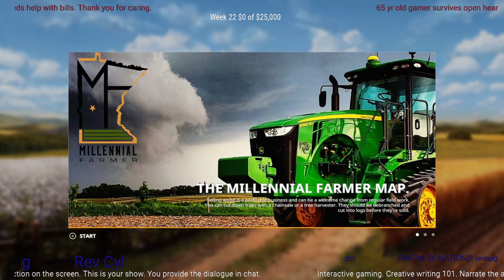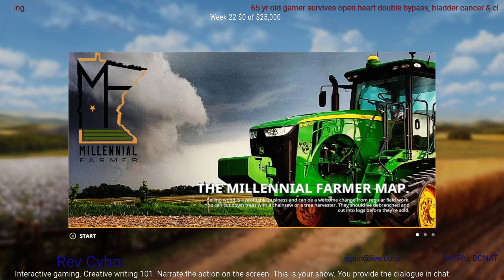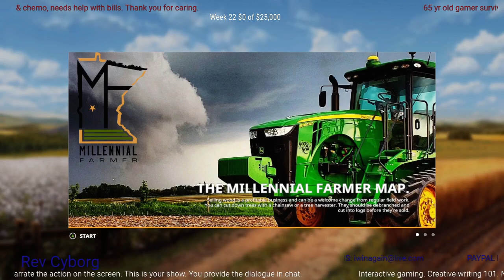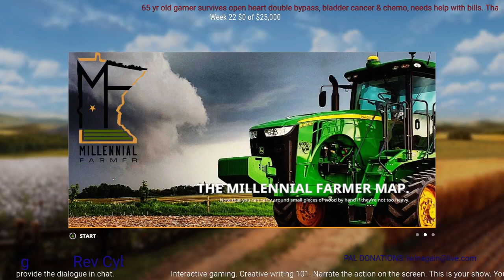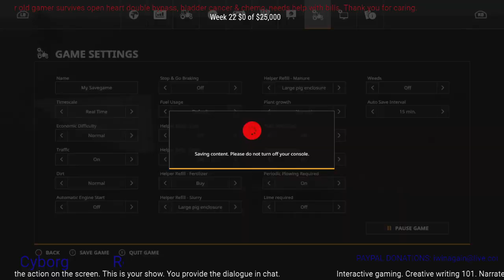The Millenial Farm ~ Ep. 1